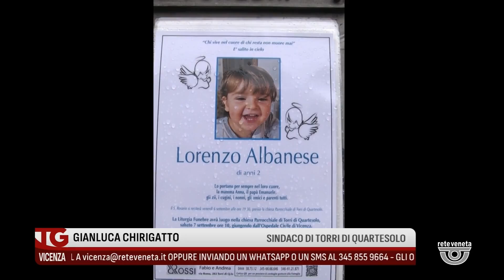TG VICENZA Edizione completa | 06/09/2024